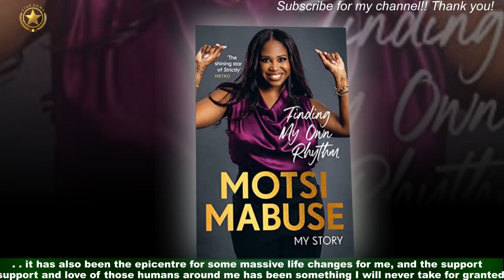Hollyoaks star Emily Burnett addresses from Olivia Bradshaw role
Hollyoaks spoilers follow. Hollyoaks ' Emily Burnett took to Instagram to address her exit from the soap after playing Olivia Bradshaw for the past 18 months.Burnett posted a series of photos alongside a caption in which she thanked the show and everyone involved.\"This week Olivia Bradshaw left the @hollyoaksofficial village. The 18 months I had playing this role is a time I will treasure forever,